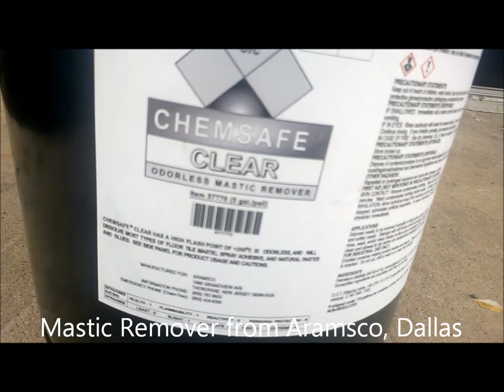Concrete floor restoration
Doing away with the carpet and vinyl.

Music credits